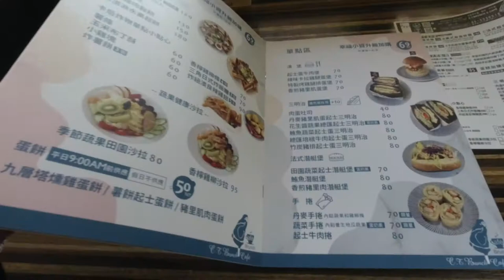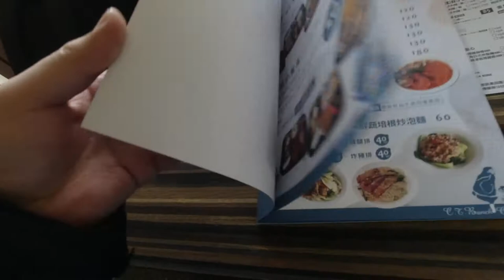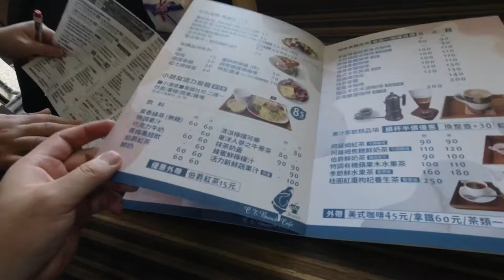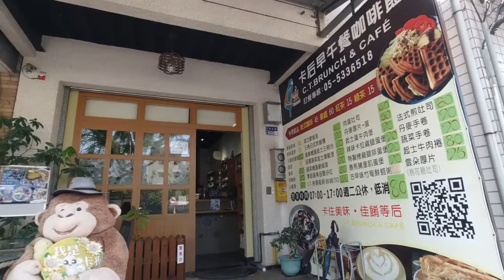台灣美食🇹🇼日本人孤獨美食家🇯🇵愛吃雲林的斗六的早餐！卡后早午餐咖啡館 139台幣的套餐 太好吃。雲林縣斗六市慶生路25-1號 ★4.0（114）來斗六必訪之地，餐飲有溫度 斗六棒球場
【卡后早午餐咖啡館】★4.0（114）
📍雲林縣斗六市慶生路25-1號
卡后早午餐咖啡館
 ⏰ 07:00-17:00
火曜日定休
🚉TRA斗六站

相機： Panasonic Lumix GH4＋CANON EOS 60D
喜歡：喝酒、美食、旅遊、看小說（森博嗣、村上春樹）

▼ 撮影機材
■Panasonicミラーレス一眼 /メインカメラ
LUMIX GH4